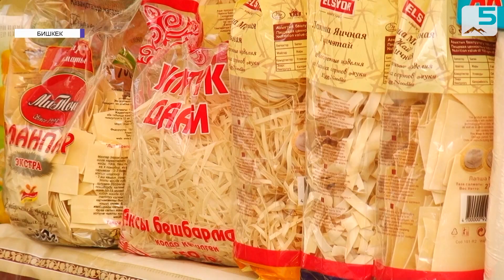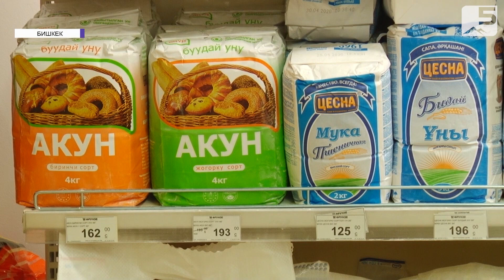Өсүмдүк майынын баасы кескин өсүп кетти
Акыркы 3 жумадан бери базарда азык-түлүктүн баасы кескин көтөрүлдү. Бул ирээт өсүмдүк майынын наркы базарларда 30-40 сомго чейин жогорулап, 110-120 сомдон сатылууда. Суу майдын баасы соода түйүндөрүндө да 10-15 сомго көтөрүлгөн. Андан сырткары кум шекер, жумуртка жана эттин баасы да мурункуга салыштырмалуу кымбат болууда.